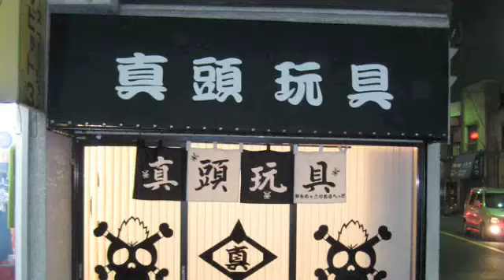A look at the Real Head shop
Take a look at the 'Real Head' shop, thanks to Mr. Mori (Real Head founder) for showing us around.